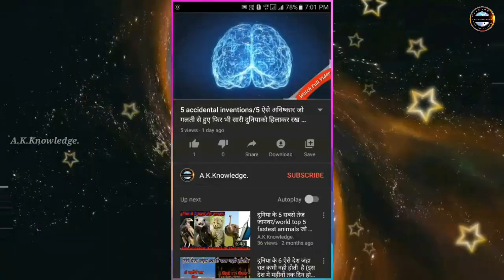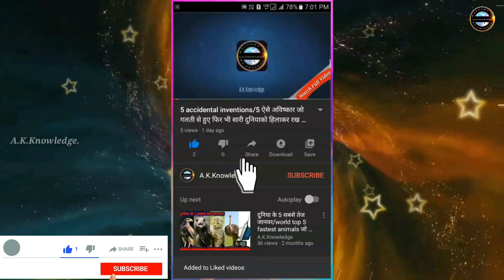Lion aur Hyena ki ladai / lion vs hyena / कौन जीतेगा इस लड़ाई में? / lions vs hyenas / A.K.Knowledge.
हमने इस वीडियो में lions और hyena के fight के बारे में बताया हुआ है।

Music can be provided by BreakingCopyright:

Phoenix' is available under CC-BY, meaning you can use it freely in your own projects (including commercial) as long as you credit Scott Buckley.